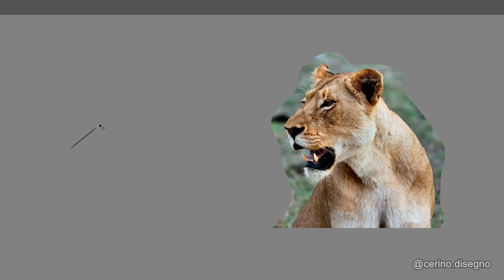Leona Speedsketch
Timelapse de un estudio desde fotografía.